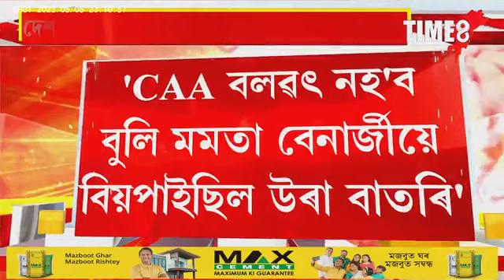''ক'ৰোণাৰ পিছতেই আহিব CAA'' অমিত শ্বাহৰ ঘোষণা